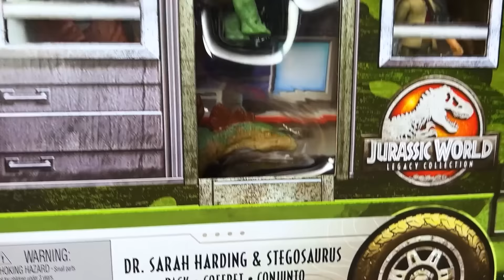BIG Jurassic World and Camp Cretaceous SHELF BUILD | T-Rex, Indominus Rex, Spinosaurus, and More!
Amazing Dinosaurs Is a YouTube channel that specializes in all things dinosaurs: Jurassic World, T Rex, Godzilla, King Kong, Jurassic World 2, Camp Cretaceous, Rampage, Lego Dinosaurs, Trex, Dinosaur, Jurassic Park, T-Rex, Spinosaurus, Scorpius Rex, Indominus Rex, and Jurassic World Fallen Kingdom.